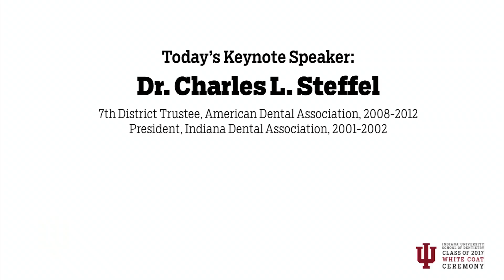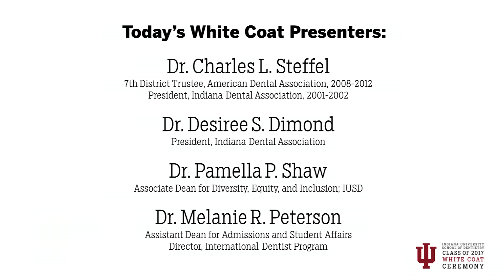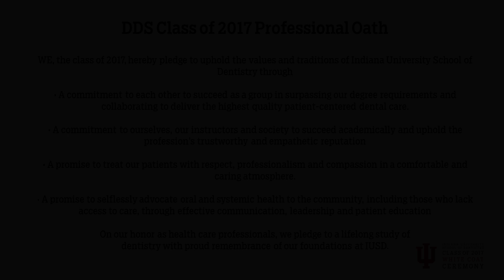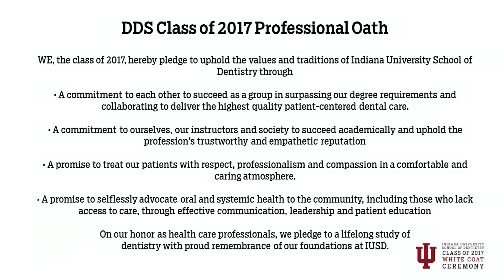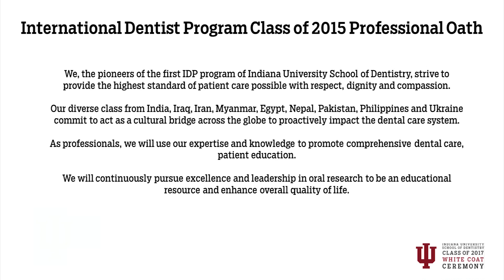IU Dentistry White Coat 2013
The Indiana University School of Dentistry welcomes the DDS Class of 2017 and the International Dentist Program Class of 2015 in the 2013 White Coat Ceremony.